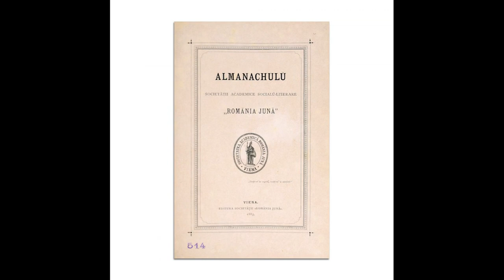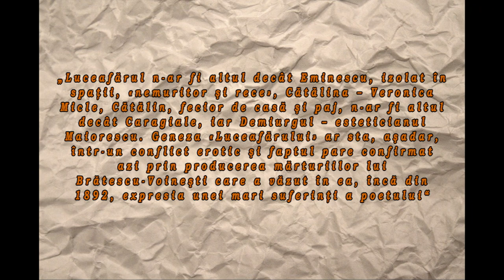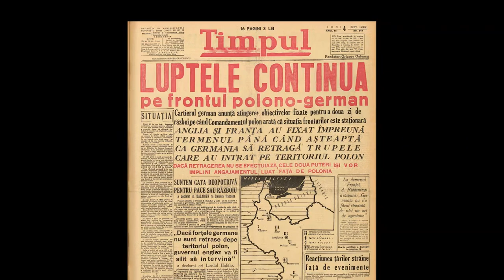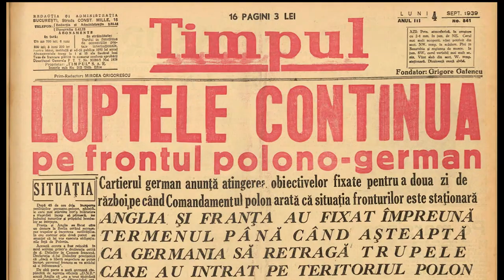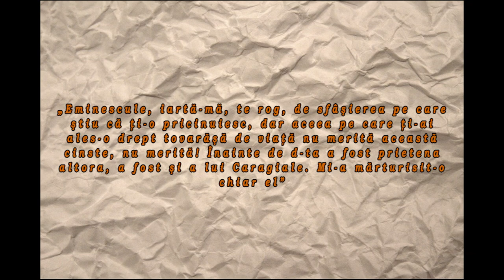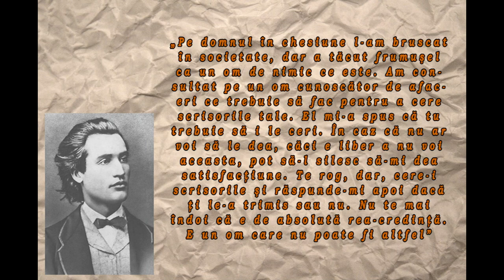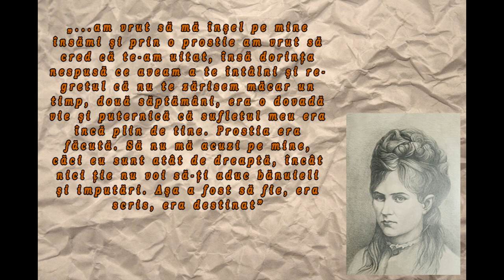Scenariul „Luceafărului“: aventura Caragiale - Veronica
În spatele „Luceafărului“ stă „un scenariu“ desprins din viaţa reală a lui Mihai Eminescu. Poezia a fost scrisă după descoperirea amantlâcului dintre Caragiale şi Veronica Micle. În poezie, personajul „Luceafărul“ ar fi însuşi Eminescu, în vreme ce Cătălina şi Cătălin au fost inspirate de Veronica şi Caragiale. Titu Maiorescu a fost inspiraţia pentru personajul „Demiurgul“.